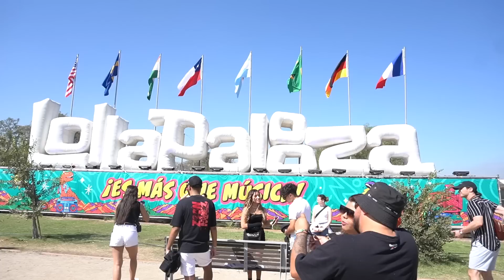Peluseando en Lollapalooza Chile - FelipeAvello 2023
Con la participación de José Carvajal.

¡Gracias a LOTUS quienes nos acreditaron y atendieron increíble los 3 días!